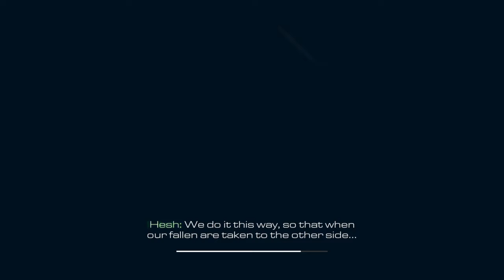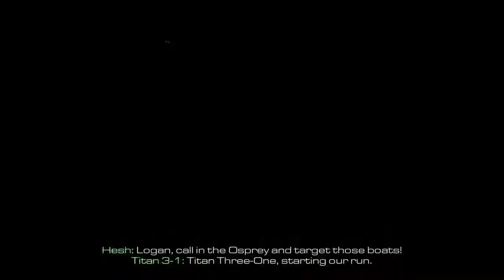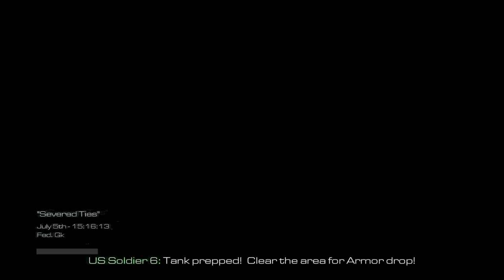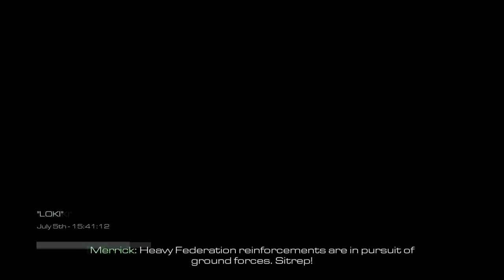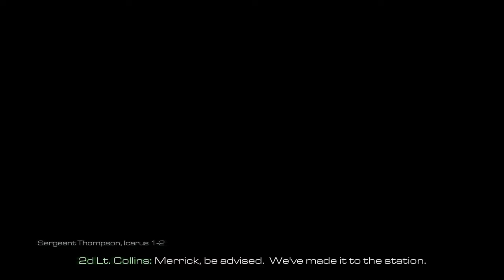Call of Duty® Ghosts the battle of chile